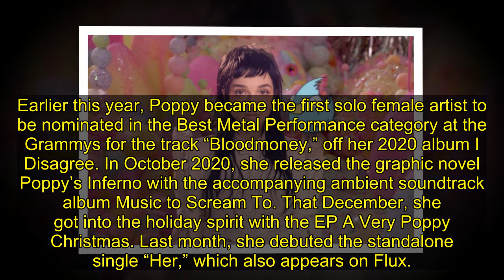Poppy Announces New Album 'Flux' With Pastel Video for Title Track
Poppy has announced her fourth studio album Flux with the surreal, pastel video for the album’s lead single/title track. The song and LP arrive hot on the heels of her EP Eat, which came out in June as a soundtrack for the wrestling program WWE NXT.
“Flux” follows Poppy’s metal pivot well, merging